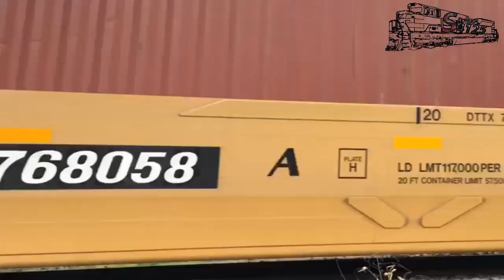Ferromex Trenes con Locomotoras SD70ACe en Altamira!🚂 SDP40 y SD40-2 Llegando a Patios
Ferroaficionados aquí les traigo un nuevo video de varios movimientos en el patio de Altamira

Máquinas
FXE 4125, 4112
FXE 4112, 4125
FXE 4133
FXE 4133, 4825
FXE 3227, 3149

Hasta la siguiente

By: SD70ACe4125 :)

Ferromex FXE
SD70ACe
SD40-2
ES45AH
EMD Electro Motive Diésel
GE General Electrics
Locomotora
Tren
Máquinas
Ferroaficionado